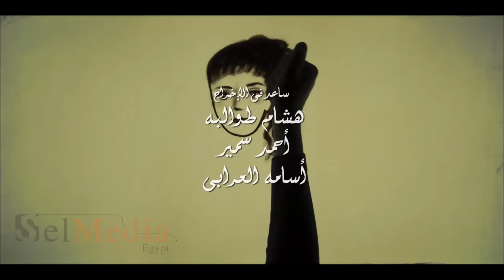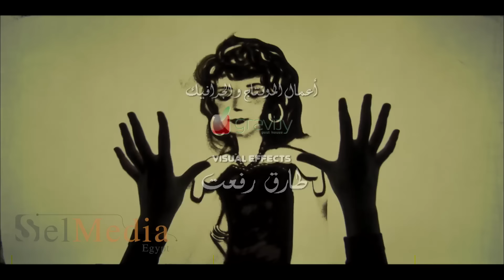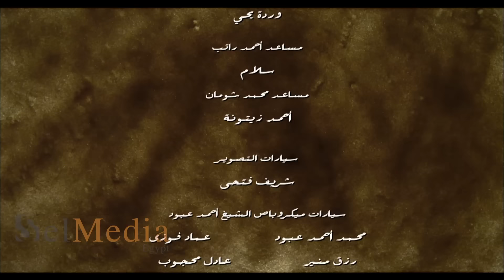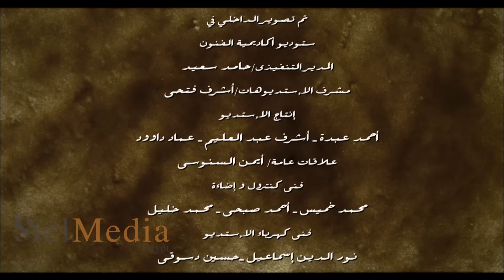Ma3a sabk el esrar series - Episode 7 | مسلسل مع سبق الإصرار- الحلقة السابعة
يتناول المسلسل في إطار رومانسي قصة حياة إحدى المحاميات التي تعيش قصة حب مع أحد زملائها مستعرضا المشاكل التي تقع فيها طوال عملها.
بطولة : غادة عبد الرازق - ماجد المصري - عبير صبري - أحمد راتب - روجينا - محمد شومان - أحمد صيام - أحمد مالك - ميار الغيطي - عمرو عابد - طارق لطفي - سميرة عبد العزيز - فاروق فلوكس - رحاب الجمل - دينا حرب